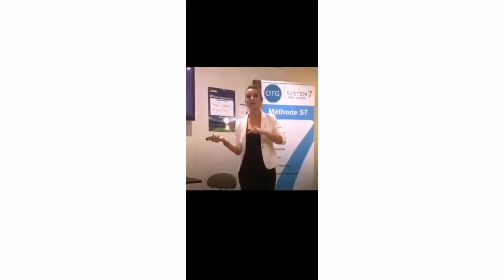DÉFI IMAGE DE SOI, 3ème Atelier | Céline Deflandre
Cette vidéo fait suite à la vidéo précédente "DÉFI IMAGE DE SOI, 2ème Atelier"

On continue dans la série de vidéos/ateliers nous nous penchons dans cette vidéo, sur vos caractéristiques physiques 😅

Hâte de lire vos commentaires 😊😉

Facebook @Céline Deflandre et
Bon visionnage !